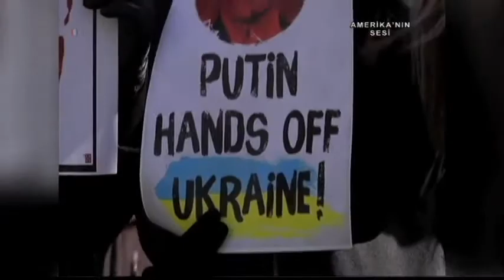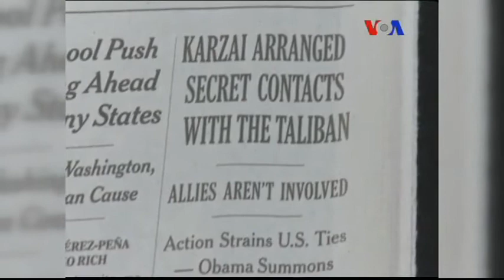VOA - TGRT Haber 6 Mart